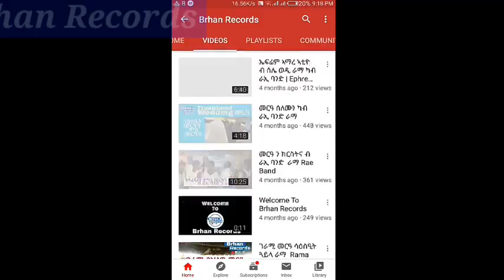Brhan Records - Funny interview with Eritrean Artist Yonatan Tadesse Dula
Welcome to the funny interview on Brhan records. We are here to interview with Eritrean Artist Yonatan Tadesse Dula, We ask about his Life Performance, and others Comical questions.

To get more Comic interviews here 👇

Funny Interview with Ethiopian Artists ⤵

Funny Interview with Eritrean Artists⤵

To Get Music ⤵

To Get Ethiopian Traditional Wedding Dance Links⤵

About Our YouTube Channel ⬇

Brhan records

We are here to Deliver Amazing and Quality Ethiopian and Eritrean Entertainment Videos to You.
We Produce , Record and Promote Quality Musics, Movies, Film, Funny interview, Educational Tips , Traditional Wedding Videos, through Tigrinya / Tigrigna / Language  and Help Our Artists to Get  The Next Level.

Address ⤵

Ethiopia , Tigray , Mereb Lekhe